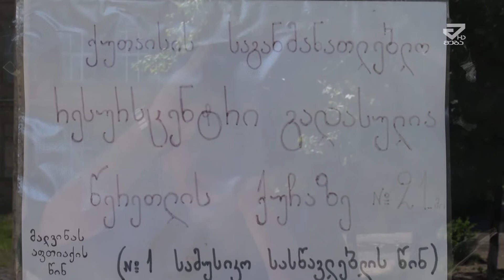ბადრი ვაშაკიძეს სახელმწიფო ქონების უკანონო გამოყენებაში ადანაშაულებენ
„თავისუფალი საქართველოს“ იმერეთის ბიუროს კოორდინატორი  ქუთაისის რესურს ცენტრის ხელმძღვანელს ბადრი ვაშაკიძეს სახელმწიფო ქონების უკანონო და უდიერ  გამოყენებაში  ადანაშაულებს.  წულაის განცახდებით უკვე თითქმის 6 თვე რაც რესურს ცენტრი წერეთლის ქუჩაზე ახალ შენობაში გადავიდა, თუმცა ძველ შენობას, რომელიც ქუთაისის #2 საჯარო სკოლას ეკუთვნის არ ცლის და სკოლას ფართის გამოყენების საშუალებას არ აძლევს. წულაია განათლების მინისტრს საკადრო პოლიტიკის გადახედვისკენ მოუწოდებს. მისი თქმით  მაშინ როცა ვაშაკიძე თანამშრომლებს დანით ემუქრება  კალაძის ნათესაობა სკამის შესანარჩუნებლად საკმარისი საფუძველი არ უნდა იყოს.